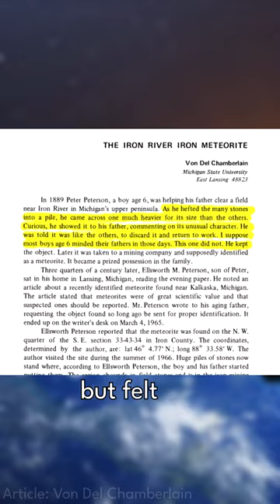Michigan Meteorites Series | Iron River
Part 2 of 12. Follow along with this series to learn about the 12 confirmed meteorites found in the state of Michigan.